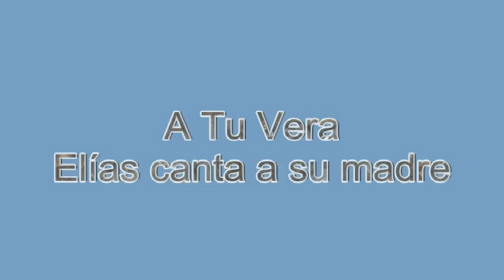A Tu Vera - Elias canta a su madre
CANAL Liétor
-Visitanos en facebook "Liétor fotos videos"